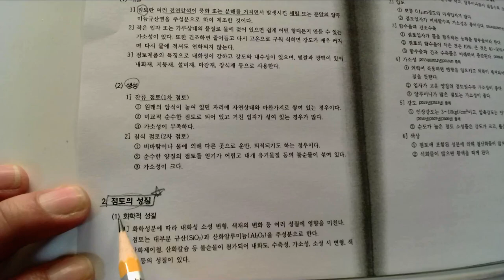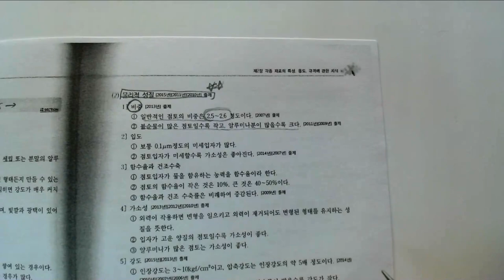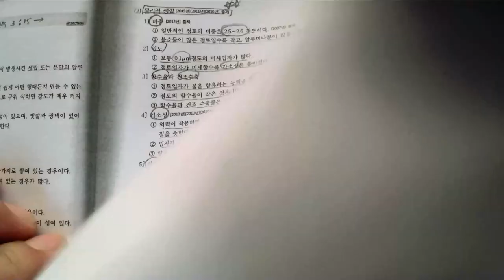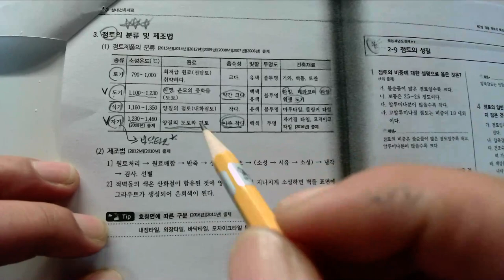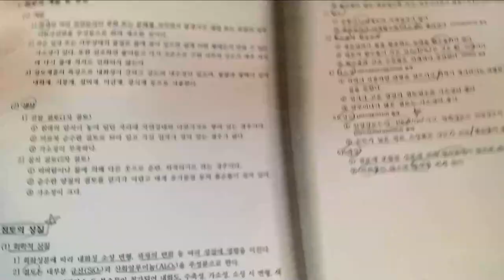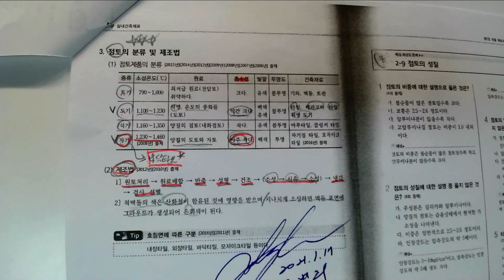7_각종 재료의 특성, 용도, 규격에 관한 지식_10_점토의 성질_(2021. 1. 17.촬영_ 제1회 정기 실내건축기능필기)_안샘과함께하는 2021. 최신실내건축기능사!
7_각종 재료의 특성, 용도, 규격에 관한 지식_10_점토의 성질_(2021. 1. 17.촬영_ 제1회 정기 실내건축기능필기)_안샘과함께하는 2021. 최신실내건축기능사!

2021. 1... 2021년 제1회 국가기술자격증 실내건축기능사(2021. 1회 정기기능사 공개문제) 취득을 위해 울산공업고등학교 건축과 1~3학년 학생을 대상으로 원격수업에 이루어지는 수업입니다.